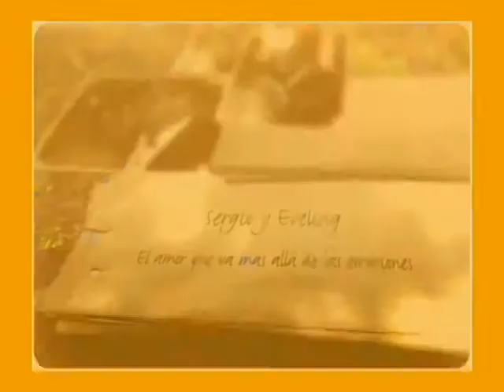Feliz Aniversario - Sergio y Eveling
"Así mismo el esposo debe amar a su esposa como a su propio cuerpo. El que ama a su esposa se ama a sí mismo" Efesios 5:28

Filmación: 2Mproducciones
Fotografía: Gillyan Salas